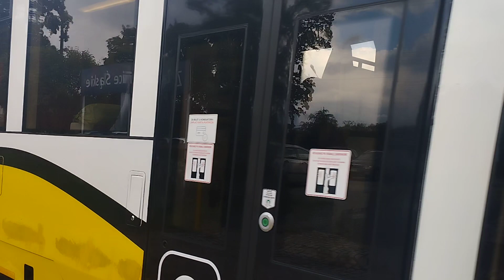SA135-008 KD Z KUDOWY ZDRÓJ DO LEGNICY ODJAZD Z STACJI ZĄBKOWICE ŚLĄSKIE.